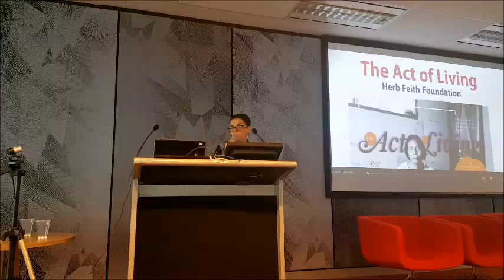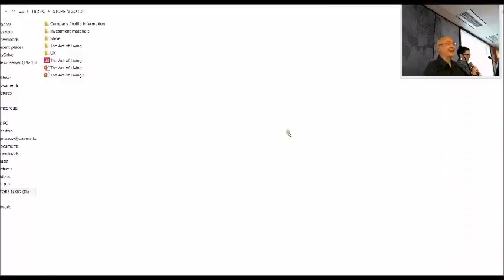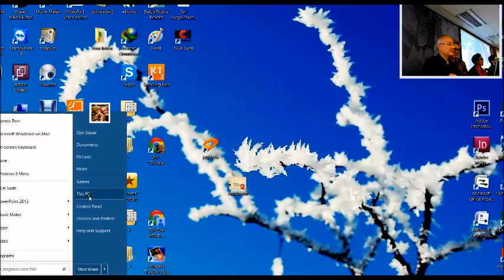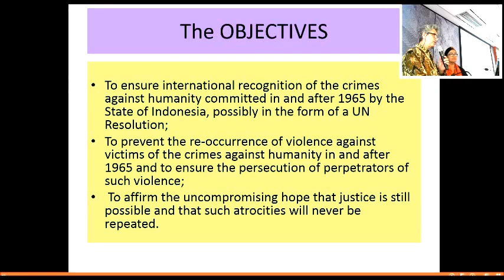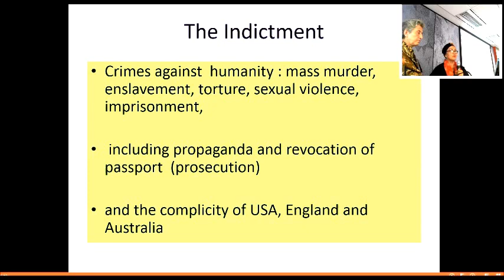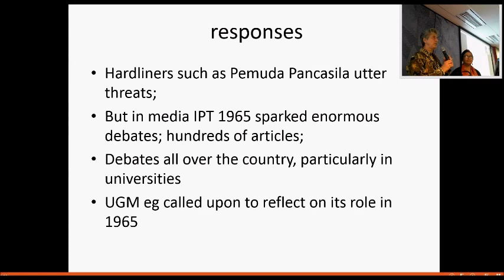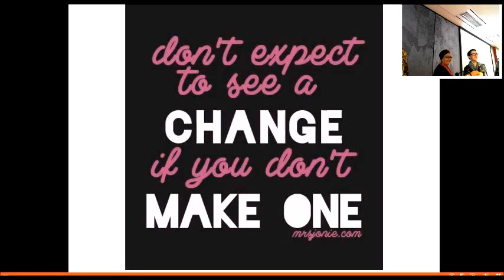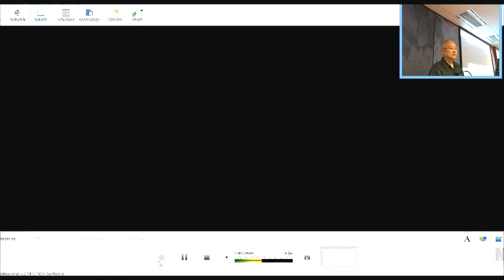Herb Feith Foundation: Mass Violence in Indonesia 1965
Herb feith Foundation's Special Event:  Book Launch of Forbidden Memories and Presentation on the International People's Tribunal 1965 by Saskia Wieringa and Nursyahbani Katjasungkana